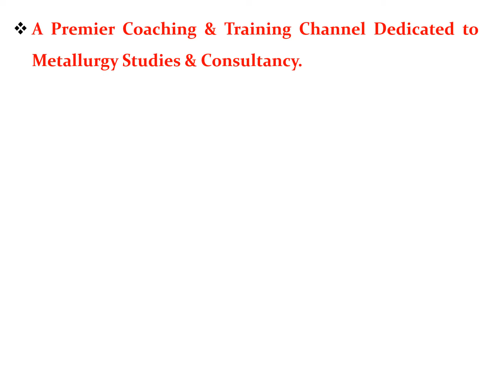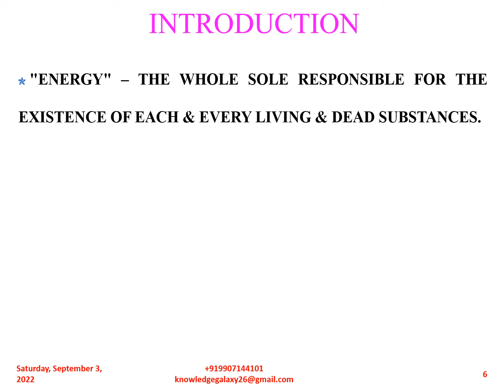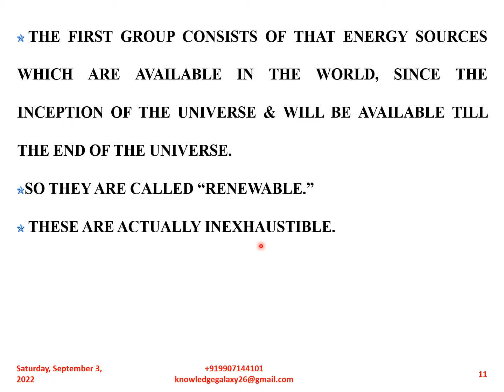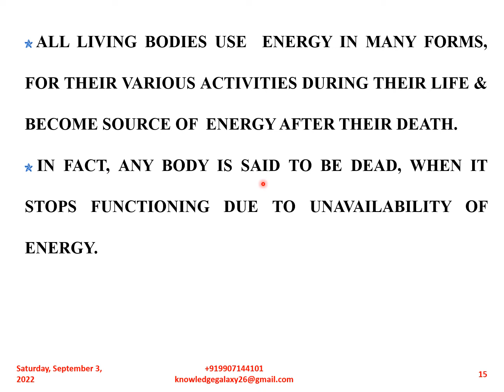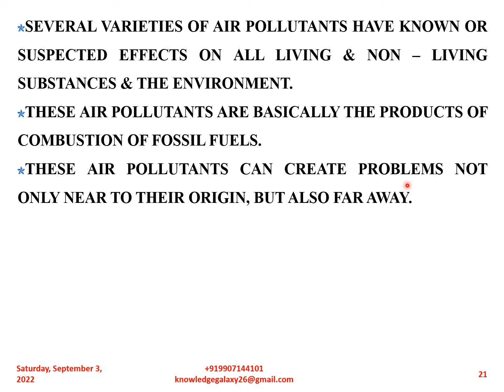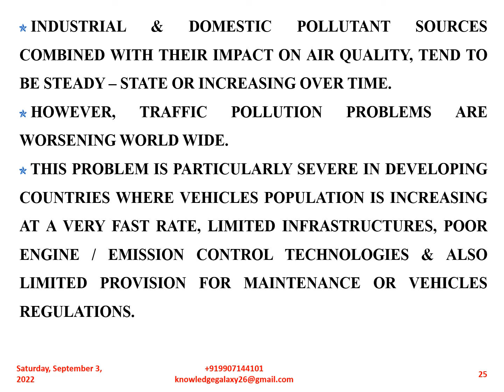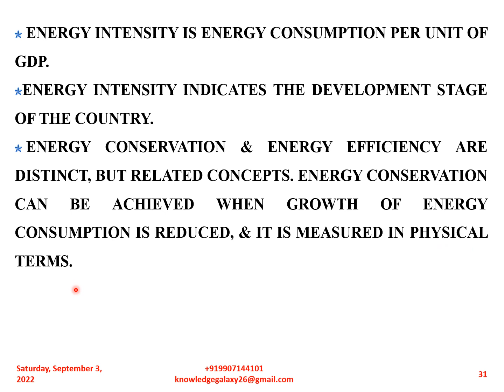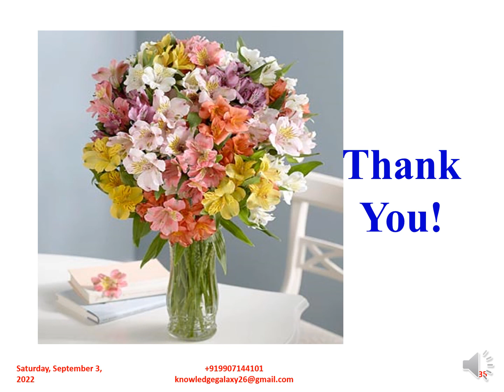ENERGY ECONOMY & ENVIRONMENT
ENERGY ECONOMY & ENVIRONMENT, very important & crucial aspects of human civilization & industrial revolution... This video describes all of them, their inter-relations & importance...

For getting information & for doubts clearing, regarding any topic of Metallurgy, ferroalloys production, process, furnaces, refractories, mechanical & electrical principles & equipments, operational process optimization, root cause analysis etc. please do contact me on whatsapp .